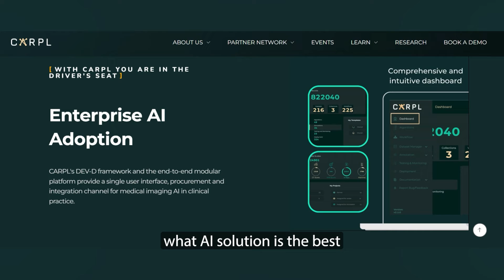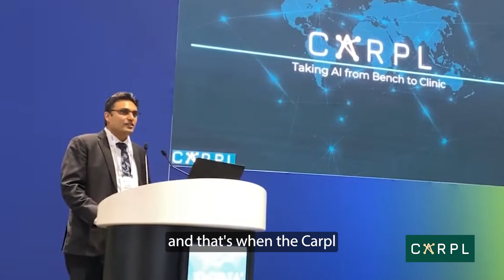Vidur Mahajan, Founder of CARPL.ai on his JourneyToFounding, accelerating radiology AI adoption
“CARPL is not just a company; it's a mission. We're making high-quality healthcare accessible to everyone, using AI not to replace radiologists, but to make them super-radiologists.”

Hear from Vidur Mahajan, Founder of CARPL - Radiology AI Platform on his

00:00 - 01:51: What challenges are you tackling today?

01:52 - 02:40: Unlocking value for healthcare providers and AI developers

02:41 - 03:35: What led you to your Journey to Founding?